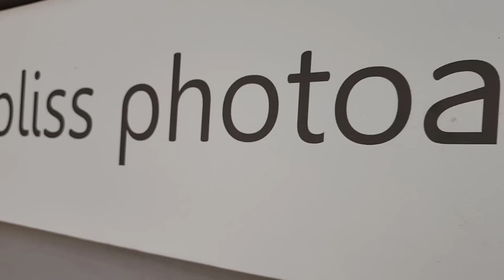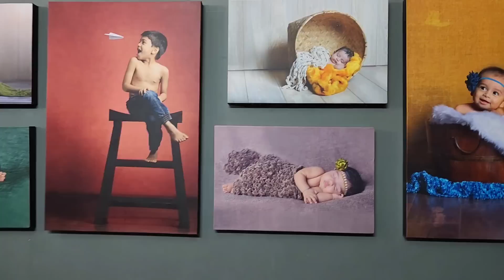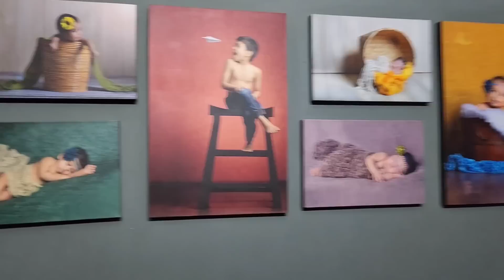തോമ്മുവും പാച്ചൂസും ക്രിസ്മസ് ഫോട്ടോഷൂട്ട് കാണാം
Bliss photoart
PNRA 145, Changampuzha Nagar, PO, Kalamassery, Kochi, Kerala 682033